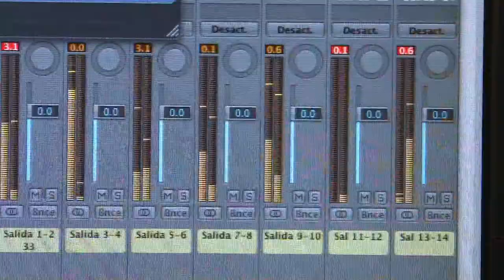Los Freedom fighters - Nadie vale mas que nadie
tema extraido del album "Un Cimarron en Babilon"